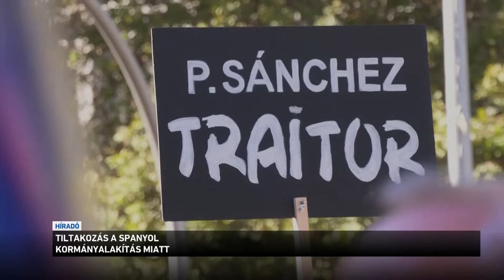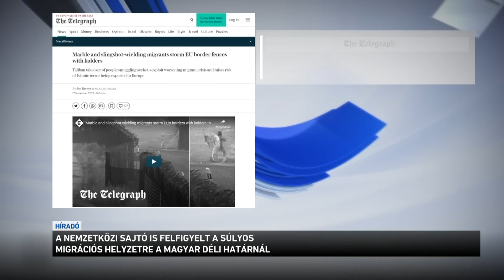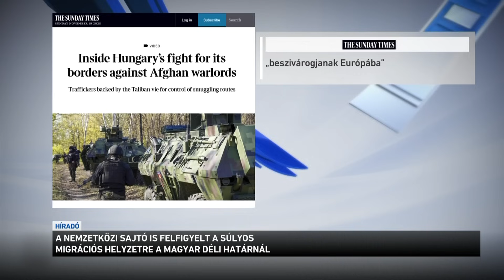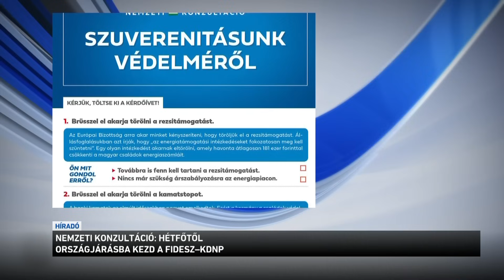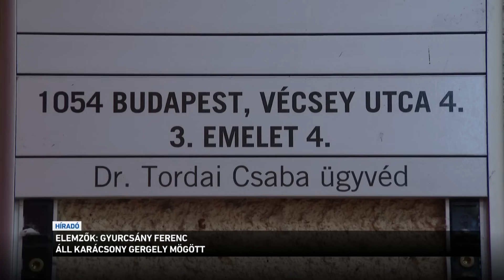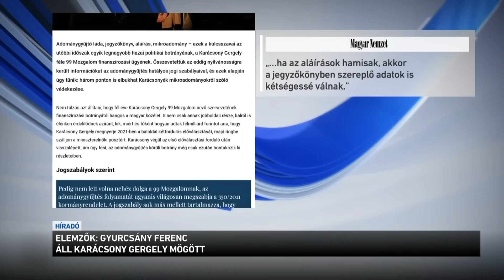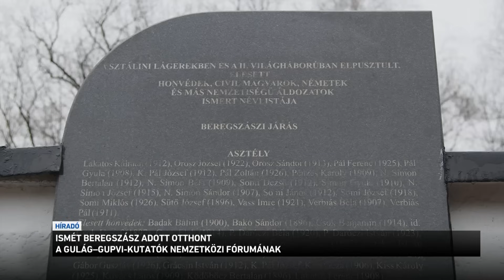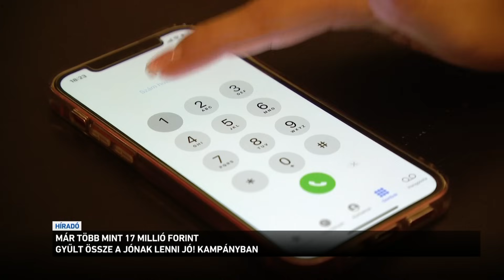Híradó 2023.11.19. 12:00